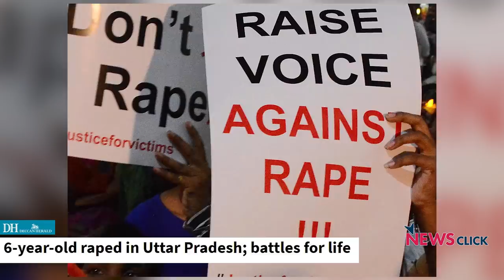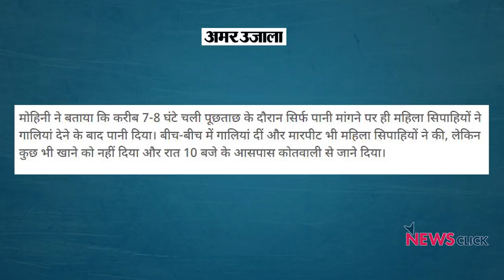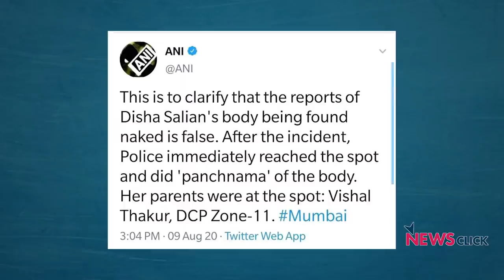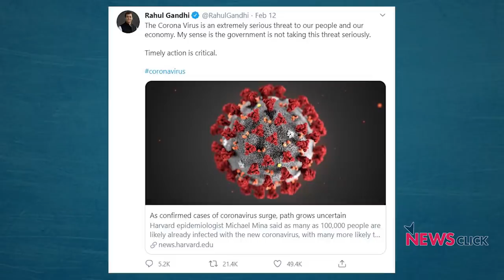चीन संकट, आर्थिक मंदी, कोरोना की मार, ये है मोदी का न्यू इंडिया ?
देश की अर्थव्यवस्था का ग्राफ काफी तेज़ी से गिरता जा रहा है। कोरोना के मामले ऊंचाई छू रहे हैं , एक दिन में 1000 से भी ज्यादा मौतों के आकड़े सामने आ रहे हैं। चीन लगातार हमारे लिए खतरा बना है। इन सबके बावजूद हमारा मीडिया प्रधानमंत्री से सवाल करने की बजाय उनके गुणगान गाने में लगा है। न्यूज़चक्र के इस एपिसोड में वरिष्ठ पत्रकार अभिसार शर्मा देश के सामने आ संकटों पर सरकार को कटघरे में खड़ा कर रहे हैं।